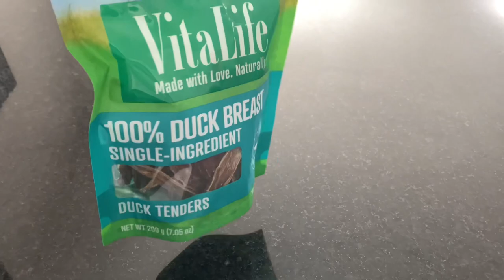A Day in the Life of Gucci (Teacup Chihuahua) | brunetteprincesse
Hey babes 🎀

Poshmark: BPRINCESSE

- Get $10 and free delivery from Instacart!